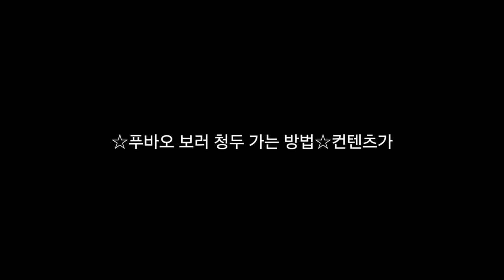푸바오 보러 간 날 비가 오면 경험하는 것들